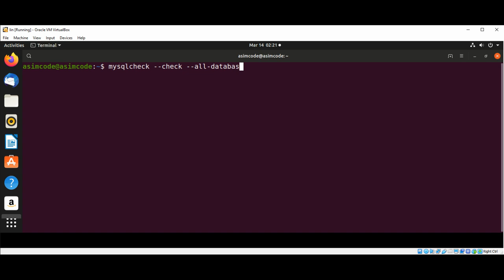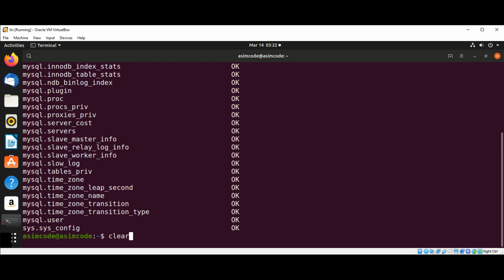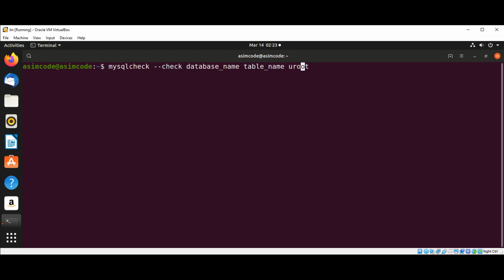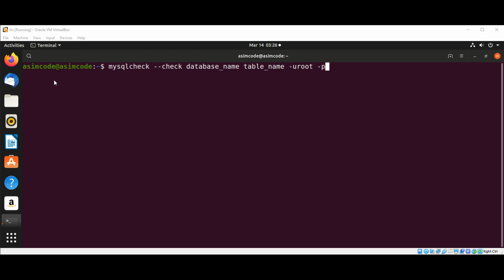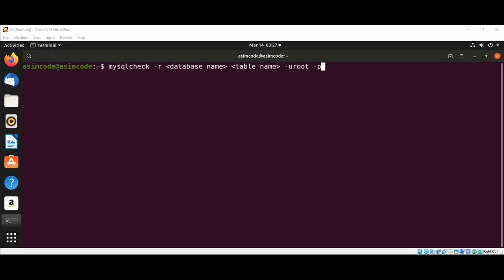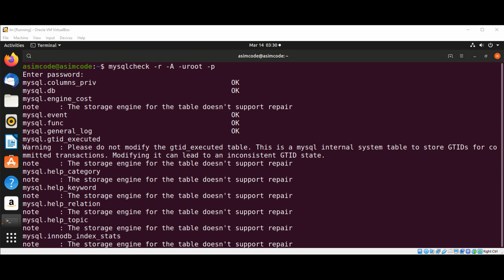MySQL Check and Repair Tables And Databases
How to Check and Repair MySQL Tables Using Mysqlcheck.